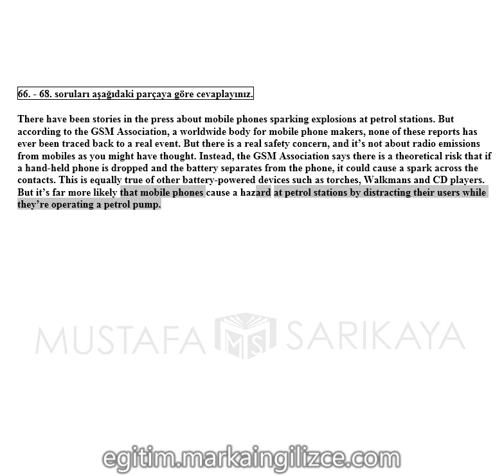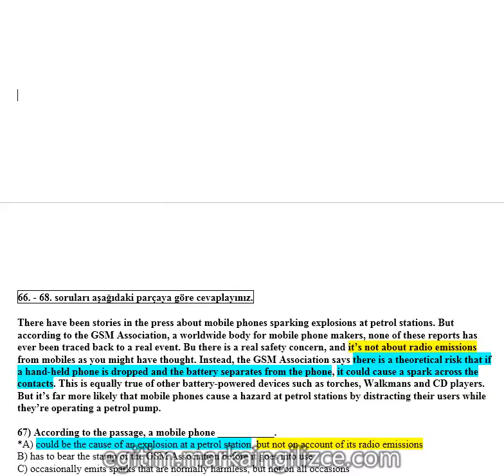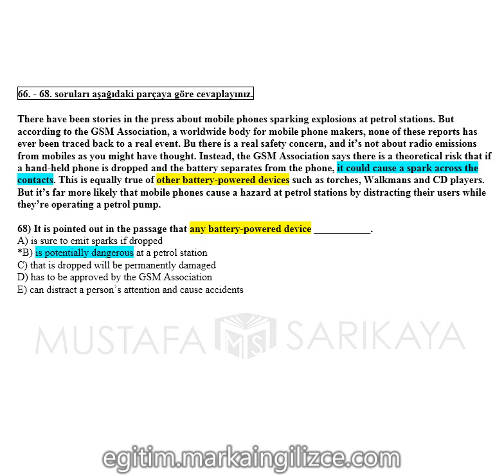YÖKDİL FEN DENEME-1 PARAGRAF 66-68